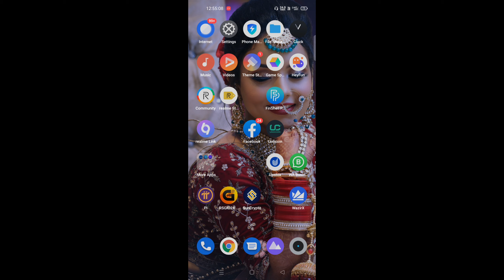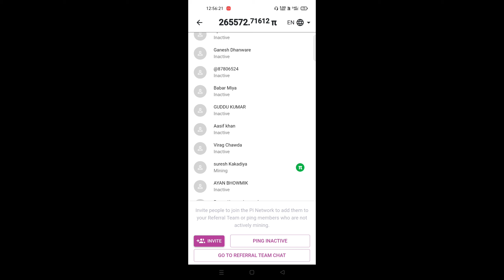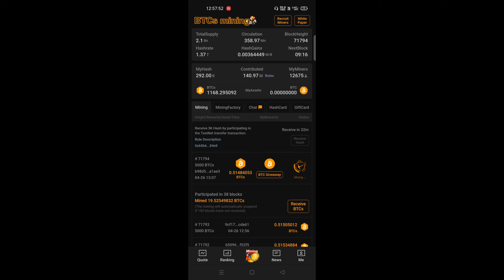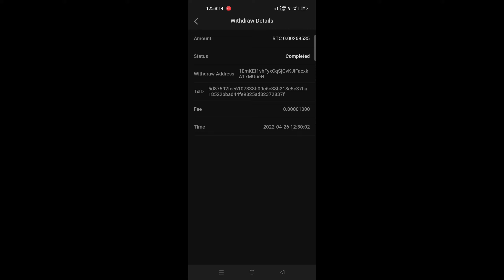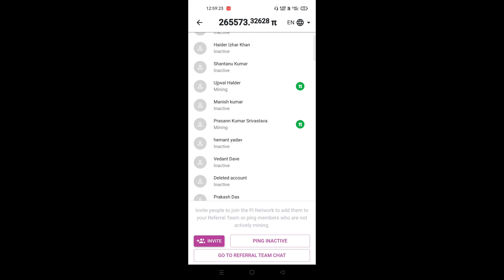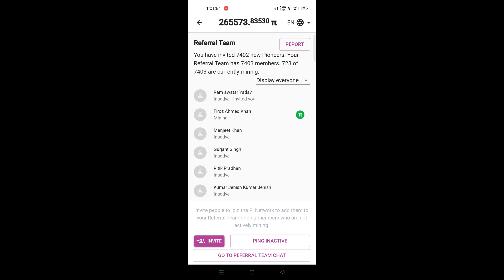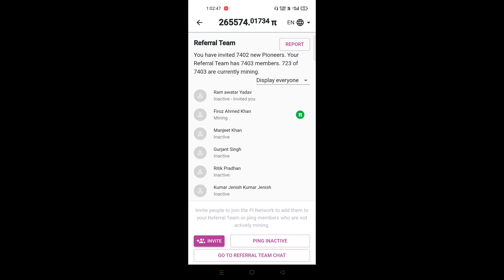Pi Network Bad News 😞 || Pi Network Mining System Kya Hai || Pi Network By Mansingh Expert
2-) Btcs sigh up youtube video link.

3-) Metamask Account Opening Video Link.

ABOUT VIDEO.

HELLO DOSTON
aaj ke video mein Bhai network ki ek bed news hai agar aap samay se mining nahin karte hain ya bhul jaate Hain To yah video aapke liye bahut hi jyada important hone wala hai to is video ko aap log shuru Se lekar last tak baat kijiye and Mere channel ko subscribe Karen thanks for watching.

Tags.
pi network bad news
pi bad news
pi news